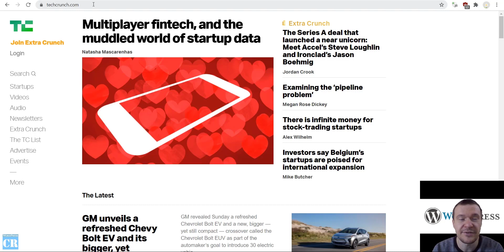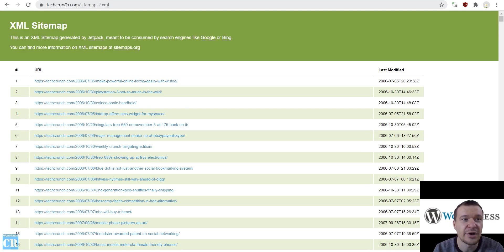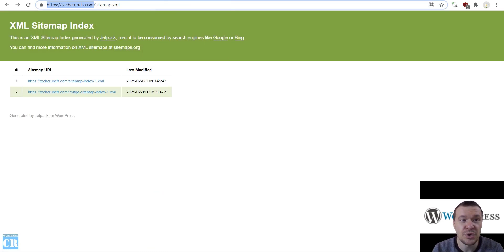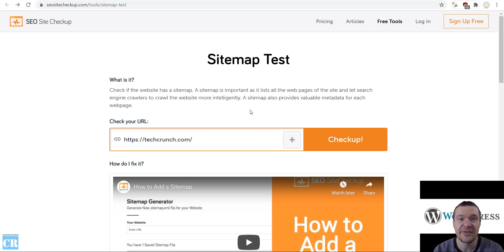How to Find the Sitemap of Any Website?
Let me show you how to find the sitemap of any website! For details, watch this video!

🤔 ABOUT THIS VIDEO 👇
A sitemap is a file where you provide information about the pages, videos, and other files on your site, and the relationships between them. Search engines like Google read this file to more intelligently crawl your site. A sitemap tells Google which pages and files you think are important in your site, and also provides valuable information about these files: for example, for pages, when the page was last updated, how often the page is changed, and any alternate language versions of a page.

So, how to find the sitemap for any website?
Method 1:
Try typing in your domain name e.g. with the following endings
/sitemap
/sitemap.xml
/sitemap_index.xml

Method 2:
Try typing in your domain name e.g. plus /robots.txt
Tip: replace 'coderevolution.ro' with your domain name
Look in the robots.txt file for the sitemap URL, as it is standard practice to put it here because it is the first place search engines look.

Method 3:
Do a site search on google by typing your site and a search for the XML type of file into the search engine

Method 4:
If you get a lot of results from that search, you could refine the search further. Try adding a criteria to have ‘sitemap’ in the URL

Method 5:
If none of the basic techniques worked, then you can try using a web crawling service to look for your sitemap.
A quick and easy one to try is SEO Site Checkup’s sitemap tool – just put your URL in and let them see if they can find your sitemap. You can try using this online tool to find the sitemap of websites

On this YouTube channel, you will see a new video published each day at 7 PM GMT!

▶ GEAR I USE IN MY VIDEOS 👇
Microphone: Trust GXT 252+ Emita Plus Streaming Microphone:

Szabi - CodeRevolution.